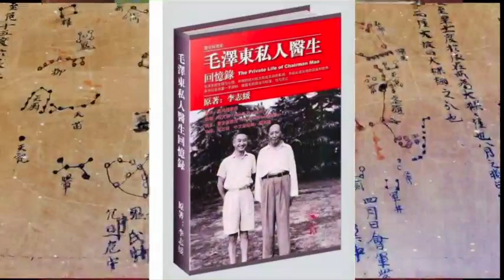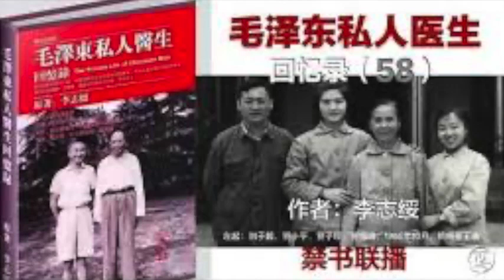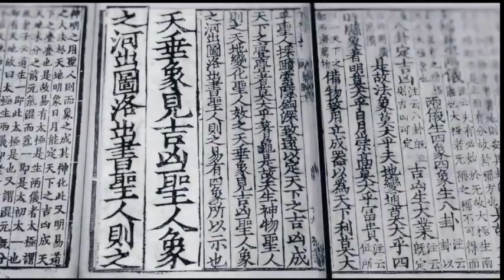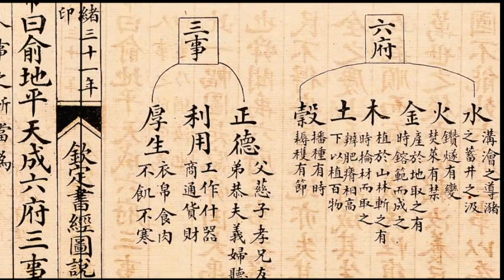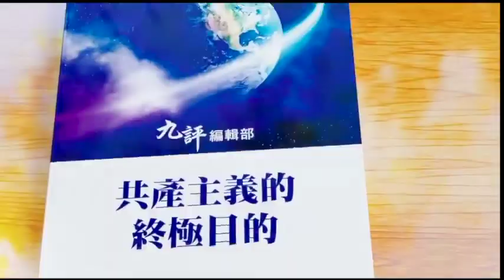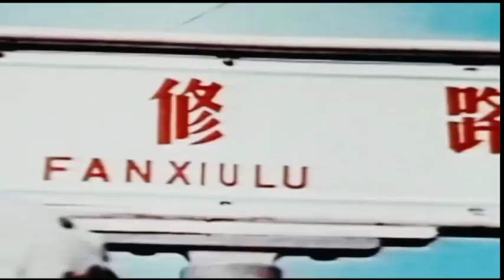毛泽东私人医生回忆录（三十五）给毛安装窃听器